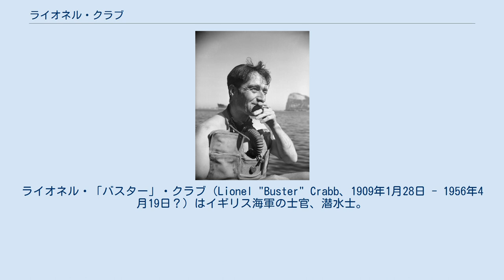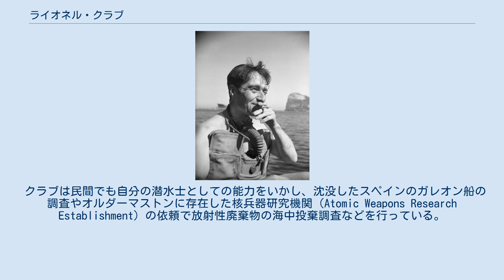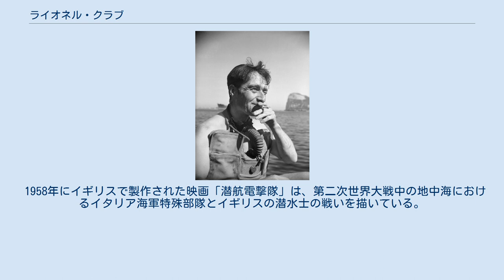ライオネル・クラブ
ライオネル・「バスター」・クラブ（Lionel "Buster" Crabb、1909年1月28日 - 1956年4月19日？）はイギリス海軍の士官、潜水士。
1956年にMI6の依頼でソビエト連邦の巡洋艦を調査する秘密任務に就いていた際に行方不明となった。
 クラブは1909年1月28日にサウス・ウェスト・ロンドンのストレタムで写真用具のセールスマンのヒュー・アレグザンダーと妻のベアトリスの間に産まれた。
一家は貧しくクラブは若いころから様々な職についた。
第二次世界大戦が始まる前にクラブはイギリス海軍予備員に登録した。
 大戦が開幕するとクラブは陸軍の銃手となった。
1941年に海軍に籍を移し翌年に海軍の根拠地があるジブラルタルに送られた。
当時イタリア海軍は人間魚雷や潜水士を用いてジブラルタルに停泊する連合国艦船の船殻にリムペットマインを取り付け爆破する作戦をおこなっており、クラブは港湾の監視と機雷除去を行う爆破処理班に配属された。
当初は取り外された機雷の処理係だったが、後にダイビングも習得し危険な任務に取り組むようになった。
 1942年12月8日に行われたイタリアの攻撃でヴィジンティニ中尉とマグロ上等兵曹がおそらく爆雷によって死亡した。
彼らの死体とフィンやスクーバ装備はイギリス軍により回収されクラブとシドニー・ノウルズによって使われることになった。
 クラブはマルタ島においてイタリア軍により軍艦に設置された吸着機雷を除去した働きによりジョージ・メダルを授与された。
1943年にはイタリアの降伏を受けて北イタリアに派遣されリボルノやヴェニスの港での機雷除去任務に就き、これらの働きにより大英帝国勲章も授与された。
ポーランド亡命政府の首相ヴワディスワフ・シコルスキがジブラルタル沖で乗っていたB-24が海に墜落し死亡した際には破壊工作がなかったか調査を行っている。
 クラブはアメリカの水泳選手・俳優のバスター・クラブにちなんで「バスター」というニックネームで知られるようになった。
戦争が集結するとクラブはパレスチナに派遣され、シオニストの民兵組織イルグンが設置した機雷の除去を行っている。
1947年に少佐で海軍を除隊した。
 クラブは民間でも自分の潜水士としての能力をいかし、沈没したスペインのガレオン船の調査やオルダーマストンに存在した核兵器研究機関（Atomic Weapons Research Establishment）の依頼で放射性廃棄物の海中投棄調査などを行っている。
海軍の仕事も請負い、沈没した潜水艦の生存者捜索にあたっている。
1952年にマーガレット・エライン・プレイヤーと結婚したが数年後に離婚した。
 1955年にクラブはシドニー・ノウルズと共にソビエト連邦の巡洋艦スヴェルドロフ級巡洋艦の秘密調査を行った。
ノウルズは後に巡洋艦の艦首にバウスラスターを発見したと証言している。
1955年3月にクラブは引退したが、すぐにMI6によってスカウトされた。
 MI6はクラブにスヴェルドロフ級巡洋艦オルジョニキーゼの潜水調査をおこなうよう依頼した。
オルジョニキーゼは、外交交渉のためイギリスを訪問していたニキータ・フルシチョフとニコライ・ブルガーニンを乗せイギリスを訪問中でポーツマスに停泊していた。
ピーター・ライトの「スパイキャッチャー」によると、海軍の情報部がオルジョニキーゼのプロペラについて情報を欲していた。
1956年4月19日にクラブはポーツマス港で潜水しオルジョニキーゼに向かったが、帰還しなかった。
同行していたMI6の職員は十分な捜索を行わずに宿泊していたホテルを引き払い、宿泊客名簿の数ページも破り捨てた。
10日後にイギリスの新聞がクラブが秘密任務中に行方不明になったことを報じた。
 MI6は事件を糊塗しようと試みた。
海軍省は、クラブはポーツマス近くのストークス湾において新型機雷の試験中に行方不明となったと発表した。
ソ連政府は、5月4日になり艦の周囲で潜水士が目撃されていたとイギリス政府に抗議をおこなった。
 当時のイギリスのアンソニー・イーデン首相はこの作戦について知らされていなかった。
MI6のジョン・シンクレア長官がその後辞任したのはイーデン首相に解任されたのだという主張は間違いであり、イーデン首相は事件前にシンクレア長官の後任にMI5のディック・ホワイトを就任させることを決めてい...